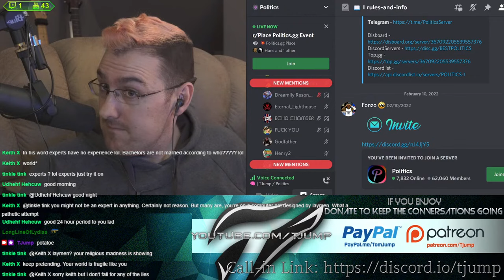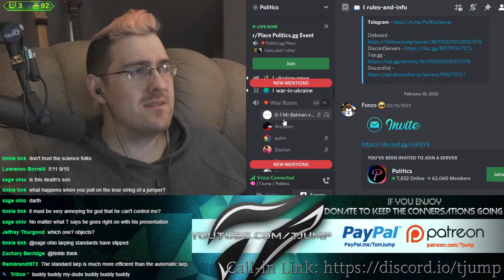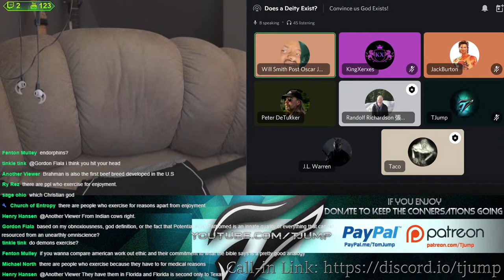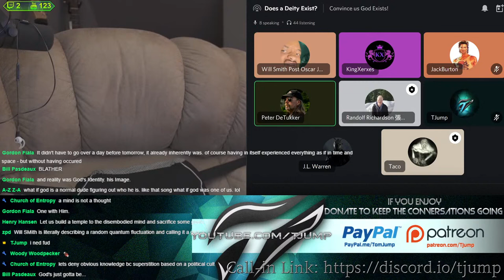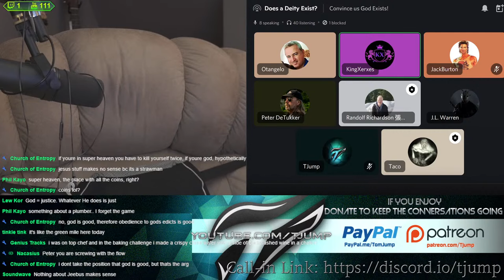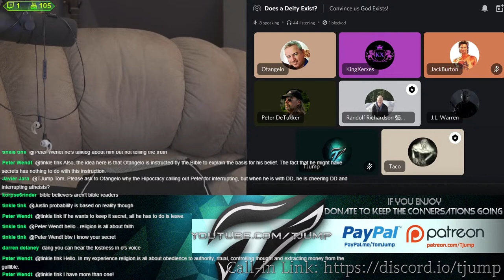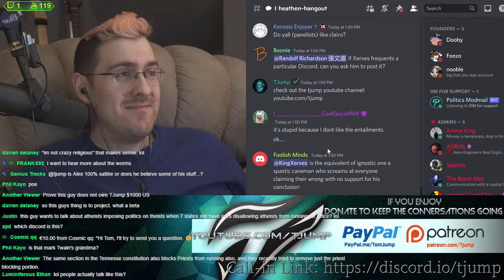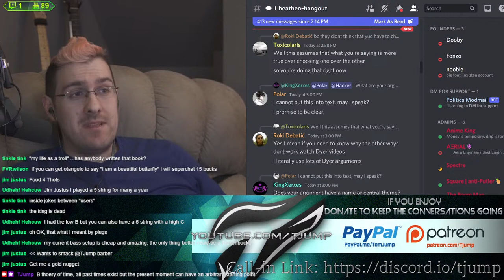Theist Helpline, Philosophy Kindergarten Church of the Best Possible World 3